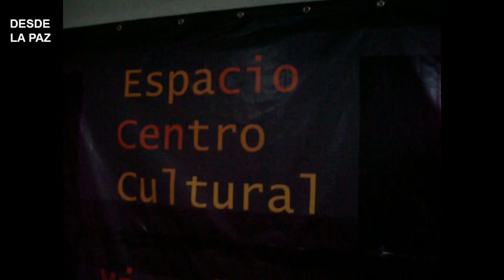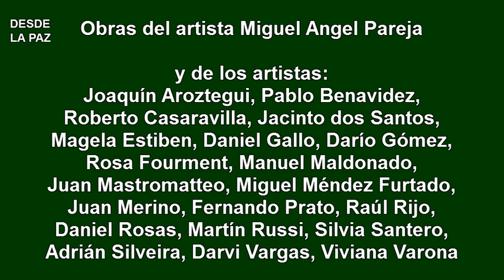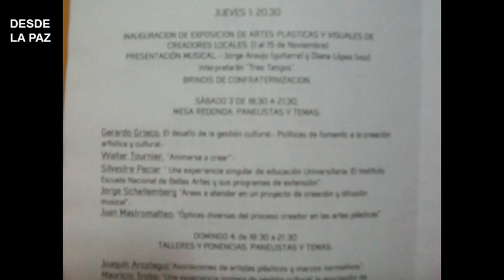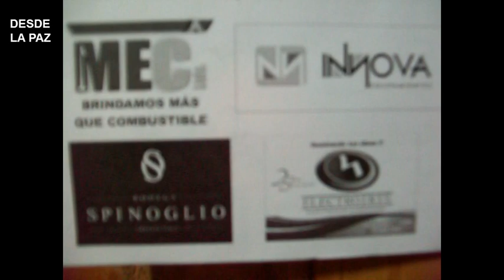"2º Encuentro de Creadores" (Muestra Plástica)- Centro Cultural Miguel Angel Pareja.avi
Muestra Plástica realizada en "2º Encuentro de Creadores" en el Centro Cultural Miguel Angel Pareja (Las Piedras - Canelones) Uruguay, en el mes de noviembre de 2012.